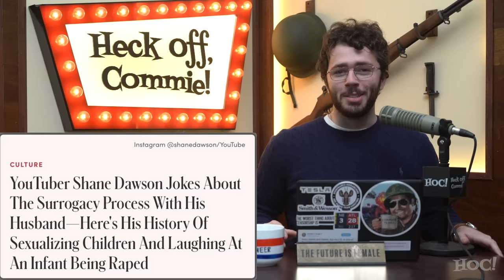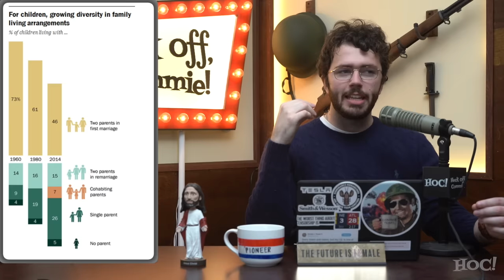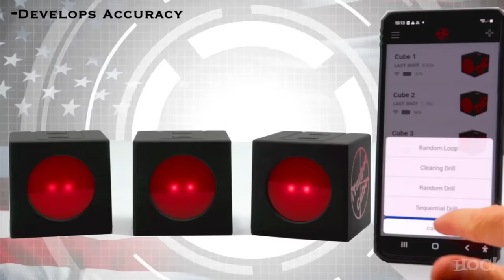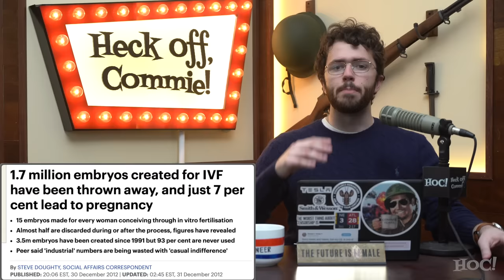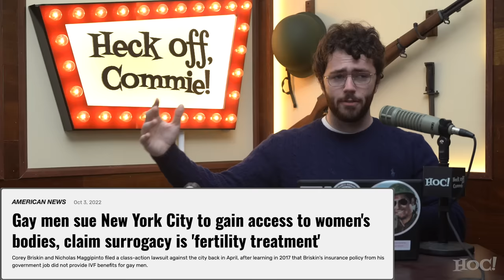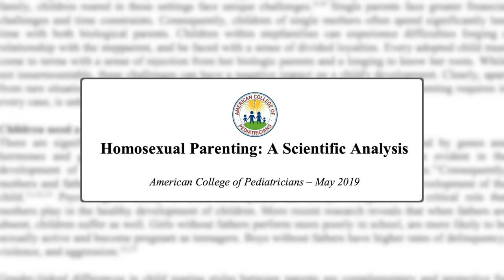How We Got to Men Buying Babies Together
🔍🏳️‍🌈 It is time. We're breaking down the Left's latest obsession with surrogacy, featuring none other than the recent Shane Dawson story, in this eye-opening video. Join us as we dissect the trend of gay couples opting for surrogacy as opposed to the previous goal of just adoption, and the surprising twist of even nominally conservative figures jumping on the bandwagon to vocalize their support -- or participation! (Uh oh!)

In this CRUCIAL deep dive, we're not just sharing the facts, we are QUESTIONING the motives and unveiling the hidden agenda behind this growing trend. We navigate the curious phenomenon of conservative media personalities embracing surrogacy. We'll explore how and why we are incapable of pushing back against these agendas, and why so many on our side audiences are buying into it! A LOT going on here!

👊👶 Are surrogacy decisions actually genuine expressions of love and family-building, or is there a larger narrative at play? Get ready for the unpopular but correct take on the reasons behind this surrogacy surge and the potential consequences for our cultural landscape.

🔊 Ready for EPIC truth bombs? Hit play now and join the conversation. I know you're reading this. Don't ignore me.